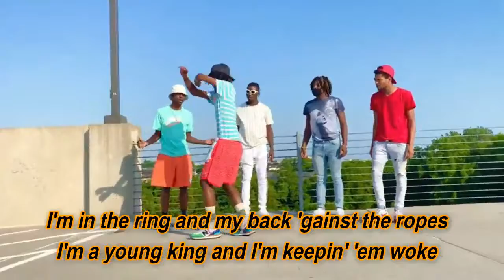Emergency (Lyric Video) - 21 Savage ft Young Thug & Gunna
Emergency by 21 Savage ft Young Thug &  Gunna

lyrics:

Taurus
(Run that back, Turbo)
911 Porsche, it's emergency (ooh)
Kick in the door, it's a burglary (ooh)
Light his ass up, burnin' third-degree (ooh)
25 racks for a surgery (ooh)
I know you just actin' tough
When I really pull up, you gon' call the authorities (ooh)
I run it up, gotta see who I really can trust
'Cause these niggas ain't for me (ooh, ooh, ooh)
I'm in the ring and my back 'gainst the ropes
I'm a young king and I'm keepin' 'em woke
Jumped off the porch, went and got what I want
Smokin' Biscotti, it smell like a skunk
Take care my mama and brother and nephews
Now what the fuck else is you payin' for?
I sat on the block, but didn't go to school of the hard knocks
And wasn't none of this planned for
I bought her the big body Jaguar
We pull up with sticks like a task force
It's 220 MP the dashboard
GunWunna, young Wunna a bad boy
Own business, I got me a company key
Go get it, I get it, ain't workin' for free
You wan' see that show, gotta pay you a fee
She want a big Birkin, the big Bentley B
I'm servin' this cash (yeah)
Come with it, we kill him, ain't no sympathy
Dig up the grass (yeah)
Then bury his body, don't nobody speak
911 Porsche, it's emergency (ooh)
25 racks for a surgery (ooh)
'Cause these niggas ain't for me (ooh)
I'm sippin' on purple, no Bape (21)
I put them racks on a plate (I did)
Say you want smoke, we gon' come where you stay
Take my gun everywhere, I'm from the A
We call her thottie, you callin' her bae
Every nigga try it, we slid on tape
Nigga playin' tough, got hit with the Drac'
Rich and paranoid, in the hills with a K
Nip it in the bud, I check that (21)
Your bitch in the vert, in my lap where her neck at
Pull up in your hood, we'll stretch that (straight up)
Your lil' nigga starvin', send him a care pack
First-time owner, no CARFAX (big facts)
We got the same kinda guns like Star Trek
Don't need no keys to start that (pussy)
So many hoes in this car, man, park that
911 Porsche, it's emergency (ooh)
25 racks for a surgery (ooh)
I run it up, gotta see who I really can trust (yeah, yeah)
I call the play with the stick (call the play)
And my lil' ho got a kick (blatt)
She spent a night at the spot (fuck)
Then I had fed her some grits (let's go)
I had her sucking on cock (yeah)
I made her think that she rich, yeah
I gave a bitch lockjaws (lock)
I'm a real gangsta, no glitch (facts)
I just had hopped in a Mercury (slatt)
Then we had pulled up like four deep (SEX)
Bitch told me she was just pregnant
That little bitch, she can't have it, no extortin' me
I had to pick out my carats myself
And they yellow, the bitch like a bumblebee
I put the dope on the jet
And I fly to Seattle to meet me a Portuguese (turn up)
911 Porsche, it's emergency (ooh)
25 racks for a surgery (ooh)